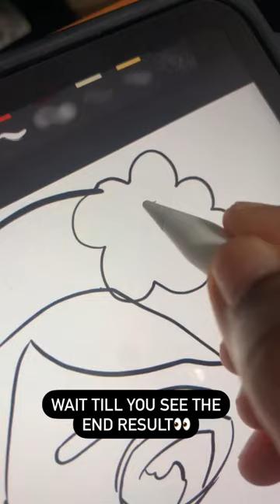"Sweet" or "hot" as a chilli?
Made this unconventional "Red chilli as a girl" digital art, in a 7 hours time frame.